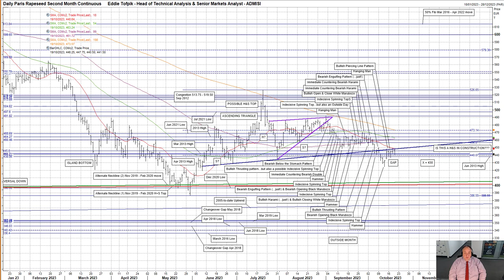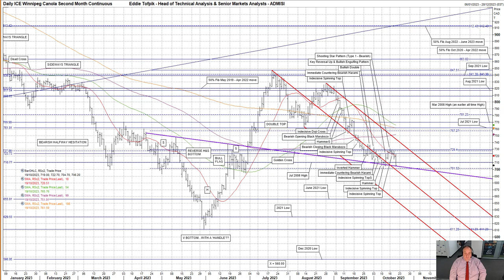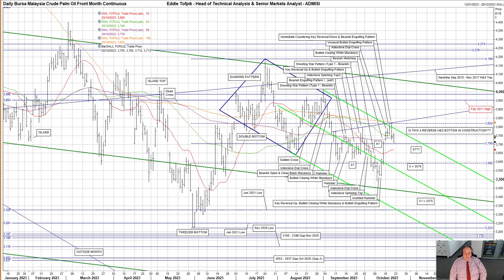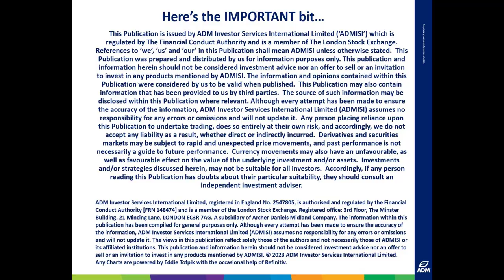Weekly Technical Analysis of Rapeseed, Canola & Palm Oil – Eddie Tofpik’s Crayons 19 October 2023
Your Weekly ADMISI Technical Analysis on Paris Rapeseed, Winnipeg Canola & Malaysian Palm Oil - Thursday, 19 October 2023 - RISK DISCLAIMER BELOW